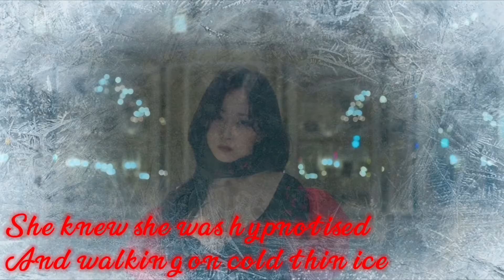Lily NMIXX edit Trailer {Haewon}